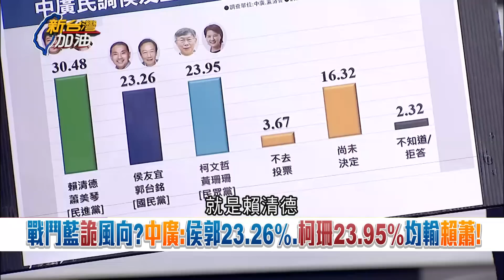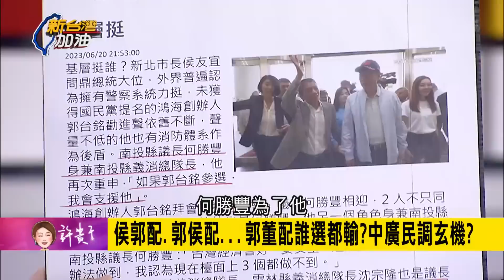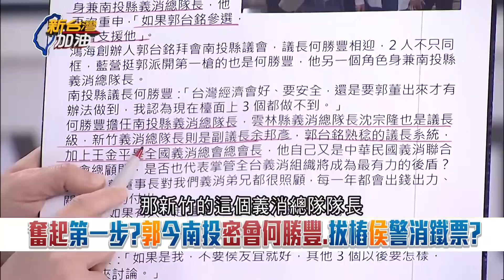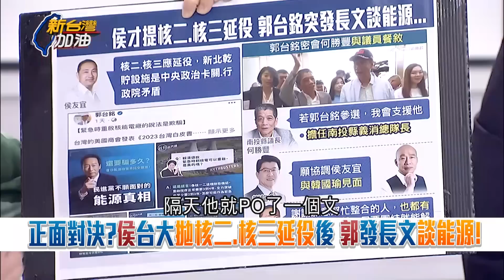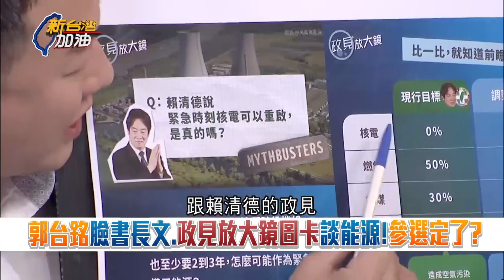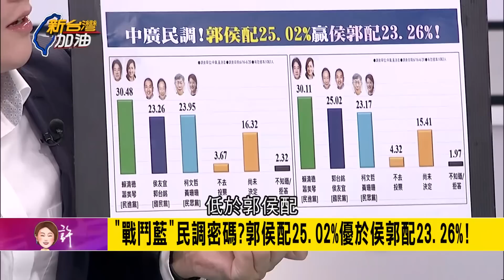原來三真的不是三? 王智盛曝"侯友宜有可能變成侯老四"? 郭董下一步盤算"7/23全代會"劍指侯友宜? ｜許貴雅主持｜【新台灣加油 精彩】20230621｜三立新聞台